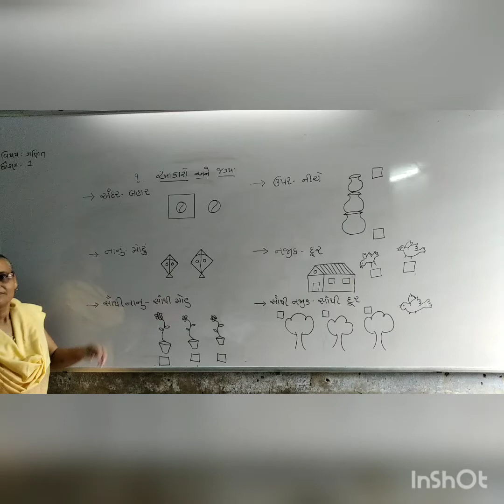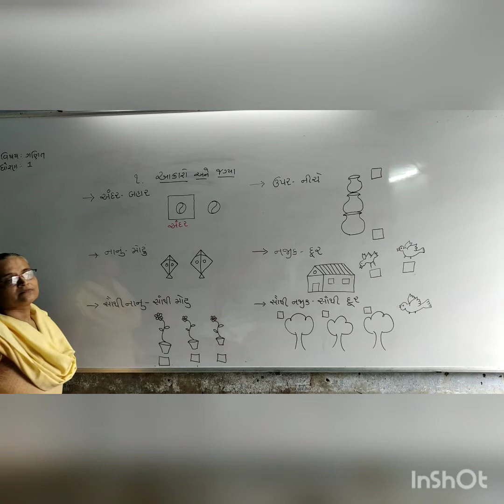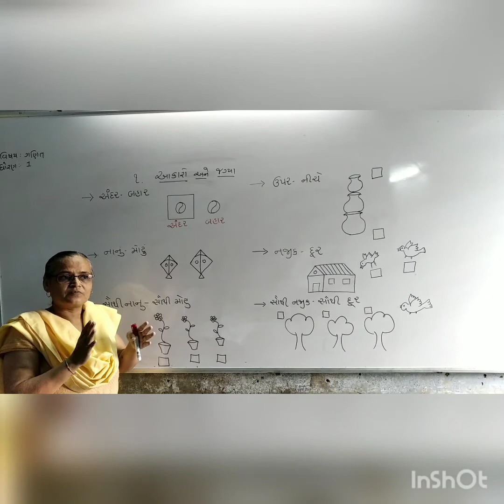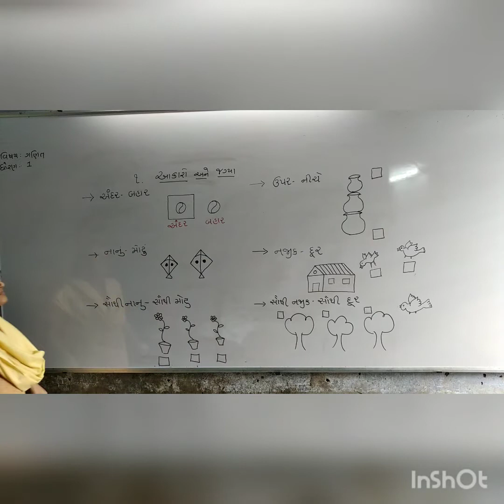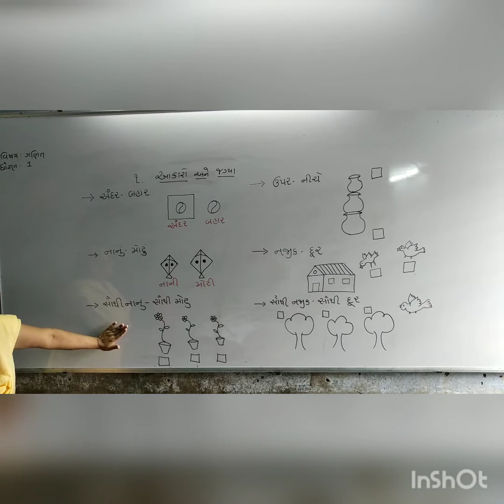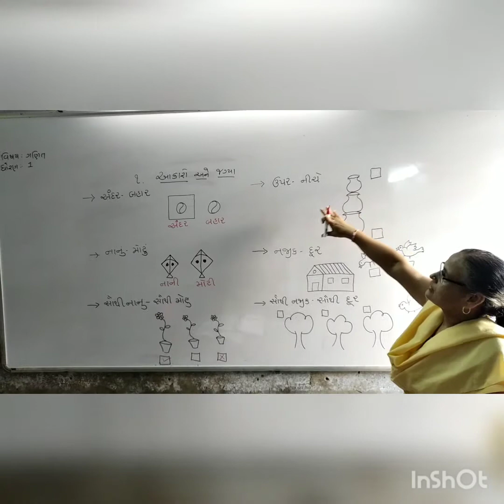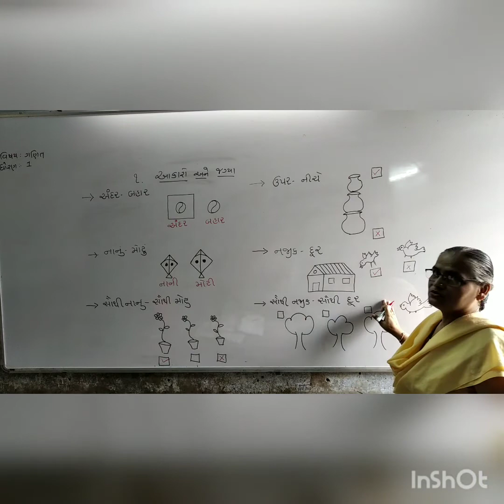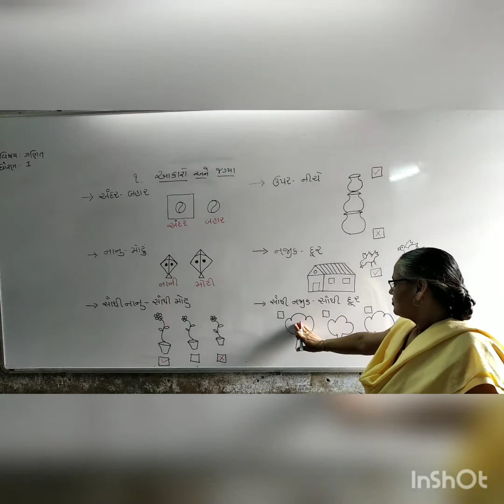Std 1 ગણિત પ્રકરણ 1 આકારો અને જગ્યા (ભાગ 1)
Chandrikaben